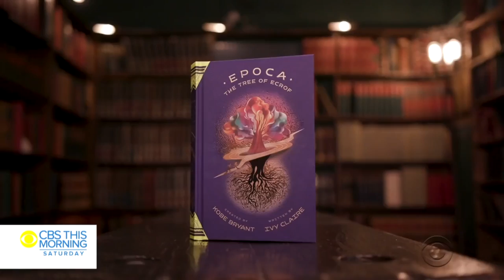Chadwick Boseman And Kobe Bryant's Eerie Last Conversations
It has been a sad year all around, and a lot of celebrities have died far too young. The losses of both Kobe Bryant and Chadwick Boseman have hit hard, and it’s clear that both men were big influences on a lot of people. Bryant even had a major impact on Boseman himself, as the two met around the time Bryant won an Oscar for his short film Dear Basketball. They only interacted a little bit, but they even talked about working on a project together. Let’s take a look at the details of Chadwick Boseman and Kobe Bryant’s eerie last conversations.